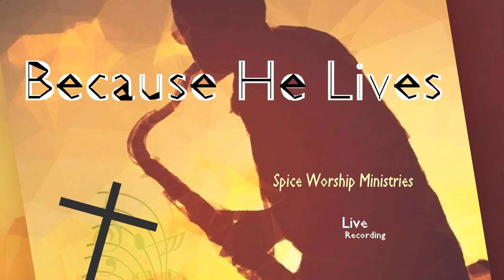Because He Lives - Spice Worship Ministries (Cover)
This was impromptu worship, no practice. He has risen, He lives forevermore, He has prevailed!!!
Jesus' resurrection power will heal the world of this virus. You are Healed in Jesus Name!!!
The King IS Coming SOON!
Song by:  Spice Worship Ministries